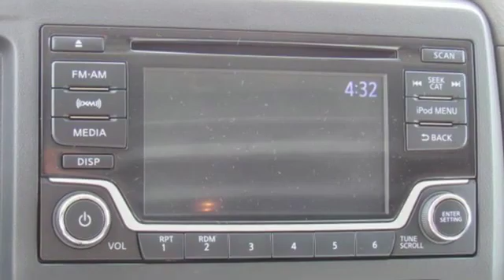New 2018 Nissan NV Cargo Lakeland FL Tampa, FL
Year: 2018
Make: Nissan
Model: NV Cargo
Trim: NV2500 HD Standard Roof V6 SV
Engine: 241 L V6 Cyl.
Color: Glacier White
Stock #: 18NV52
VIN: 1N6BF0KY6JN818151
New Arrival! *Bluetooth* This 2018 Nissan NV Cargo SV is Glacier White. This Nissan NV Cargo SV comes with great features including: Bluetooth, Satellite Radio, Parking Sensors, Keyless Entry, and Tire Pressure Monitors . Buy with confidence knowing Jenkins Nissan has been exceeding customer expectations for many years and will always provide customers with a great value! Price excludes tax, tag, electronic filing fee, and $899 dealer services fee. Prices include all applicable rebates including up to $1,000 Owner Communication Incentives, dealer discounts and NMAC customer cash. The price DOES NOT INCLUDE Destination & Handling Charge and DEALER INSTALLED OPTIONS/ACCESSORIES. Any prices quoted on approved credit only. Some offers may require financing with NMAC that may not be combined with other promotions(subject to credit approval) or forfeit any associated manufacturer incentives and up to $2,000 in dealer discounts. Vehicles must be in stock. Leases may vary. Out of State pricing may vary due to rebate variances. to view incentives by model. See dealer for details. While every reasonable effort is made to ensure the accuracy of this information, we are not responsible for any errors or omissions contained on these pages. In order to receive the internet price, you must either present a copy of this page’s internet price, or you must specifically mention the internet price to the dealership and have the same referenced in your contract at the time purchase. Current pricing valid through 01.02.19.

Address:
401 State Rd 33 N